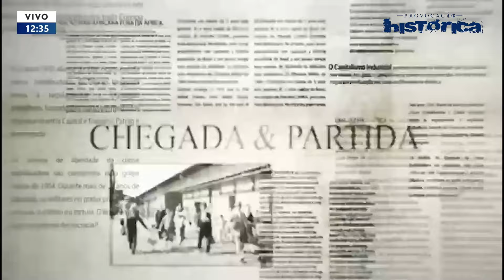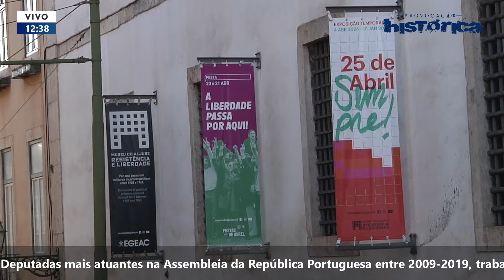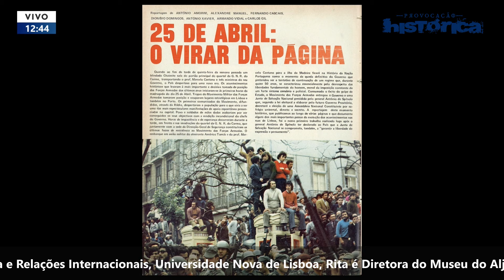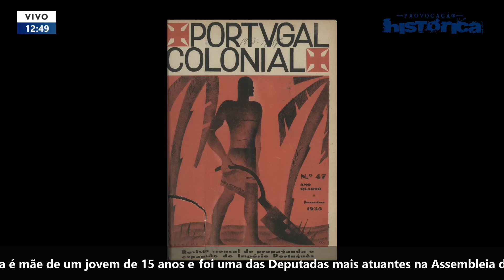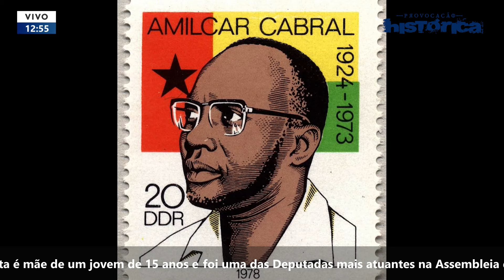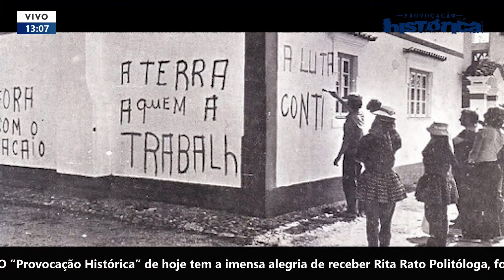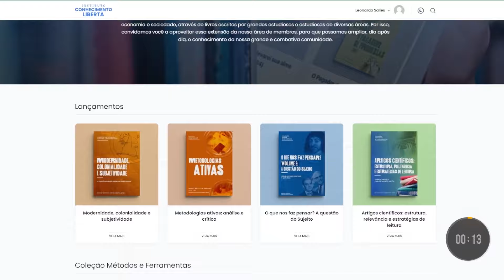PROVOCAÇÃO HISTÓRICA - 02/05/24 - "REVOLUÇÃO DOS CRAVOS" - EDIÇÃO ESPECIAL PORTUGAL